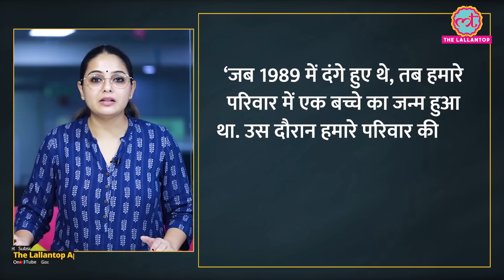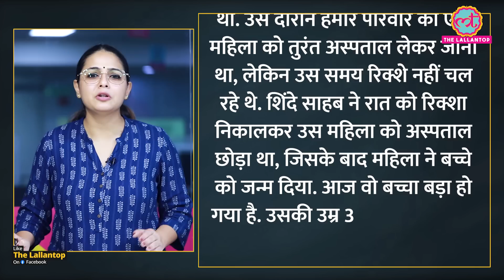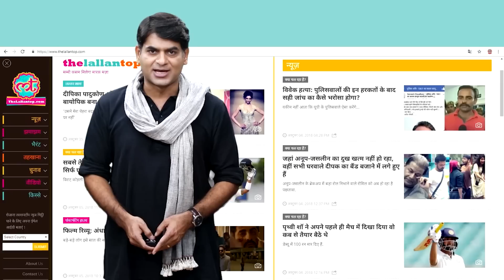Eknath Shinde के CM पद की शपथ लेते ही उनकी जिंदगी के किस्से सामने आने लगे | Maharashtra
Eknath Shinde took oath as Maharashtra Chief Minister today with BJP leader Devendra Fadnavis sworn in as the Deputy Chief Minister. While Shinde promised to serve the people of the state today, his neighbours from his chawl days claim that he has always been a savior. While talking to India Today, the neighbours of the newly appointed chief minister of Maharashtra, when he lived in a chawl, said that Shinde came from a humble background and lived in a chawl in Thane for over 35 years. Watch the video to know more.

Edited By: